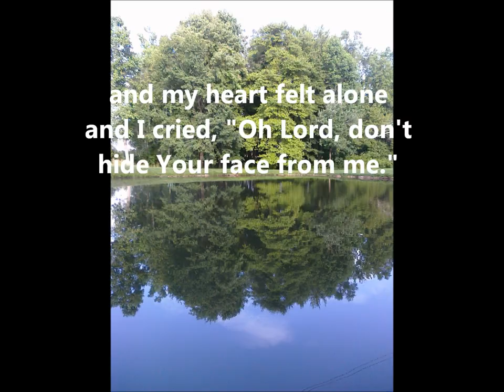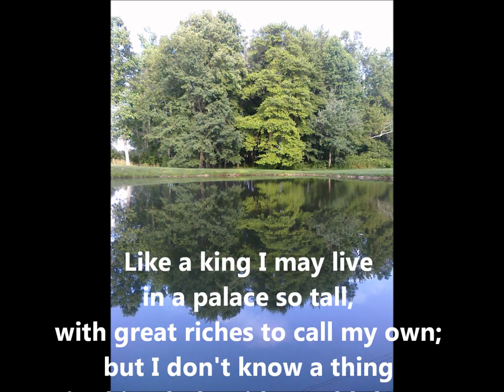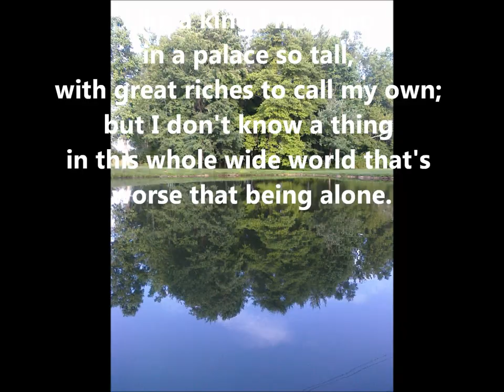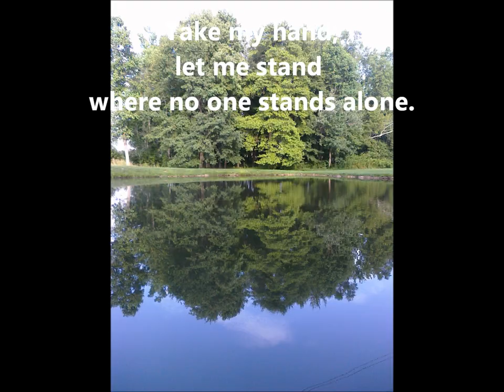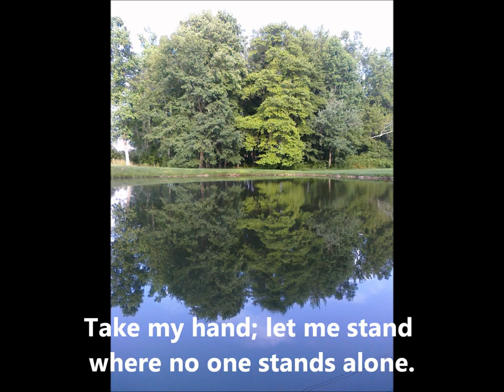"Where No One Stands Alone"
OCT 28, 2012 Anthem FPC Fayetteville TN